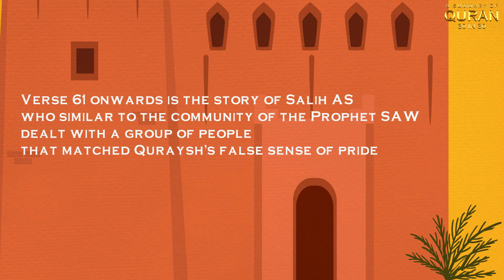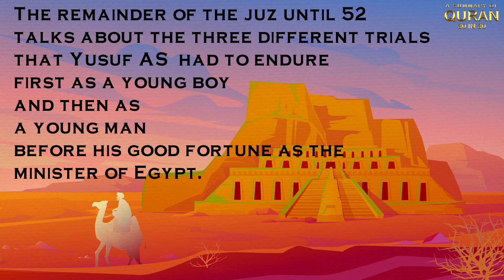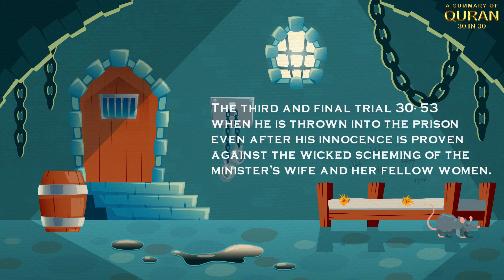Juz 12 | The Summary of Quran - 30 in 30 | Sr. Fawzia Belal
Transcript:
Passage  6- 24 starts of Juz 12 rebuking the disbeliever for his attitude towards the Quran and the Messenger SAW. In his ignorance, he labels Quran a lie. Rebuking this attitude in verse 13 is a challenge to produce 10 surahs like it. The surah ends this discourse at verse 24 describing them as deaf and blind. Next, the sūrah takes us back in history to give us examples of the previous messengers who experienced the same rejection as the Prophet SAW. The discourse starts at 25 with Nuh AS who just like the Prophet SAW was labeled a liar verse 27

Verse 50 onwards is the story of Hud AS, who also just like the Prophet, was tied to his people, through blood relations verse 50 وَإِلَى عَادٍ أَخَاهُمْ, Verse 61 onwards is the story of Salih AS who similar to the community of the Prophet SAW dealt with a group of people that matched Quraysh’s false sense of pride - how could they separate from the ways of their forefathers 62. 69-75 is the story of Allah’s mercy through Ibrahim AS and the angels who arrived to give him the good news of Ishaac AS. This is then followed by a powerful description of Allah SWT’s wrath as it unleashed on the disbelievers of Lut AS 76-83, the people of Shuaib AS 84-95, and then the Firawn and his people in 96-99

In verses, 100-125 closing Surah Hud are passages that warn the disbelievers amongst the Quraish to take lessons from these past communities and at the same advises the Prophet to remain firm 112t concluding with the message of submission to His will and His Qada in verse 123.

The final passage of Juz 12 parts from the story of Yusuf AS beginning with his dream of eleven stars as well as the sun and the moon all prostrating to him in verse 4. The remainder of the juz until 52 talks about the three different trials that Yusuf AS  had to endure first as a young boy and then as a young man before his good fortune as the minister of Egypt. The first trial - 7-21  his brothers scheming to get rid of him and then throwing him into the well. The second trial - 22 -29 the trial of temptation when his master’s wife invited him shamelessly. The third and final trial 30- 53 - when he is thrown into the prison even after his innocence is proven against the wicked scheming of the minister’s wife and her fellow women. While in prison he provides a true interpretation of the dream of the baker and the butler. In this passage is also Yusuf’s interpretation of the King's dream of the 7 lean cows and 7 fat ones and seven green stalks of wheat next to seven dried ones. The King, fascinated by his interpretation, arranges for Yusuf's release but he refuses to leave until his innocence is established. It’s only after the minister’s wife admits to her evil schemes, Yusuf leaves the prison, an honorable man.

Fawzia Belal
Principal & Dean of Religious Studies
Qalam Collegiate Academy

Intelligence + Character
Our Girls, Our Future